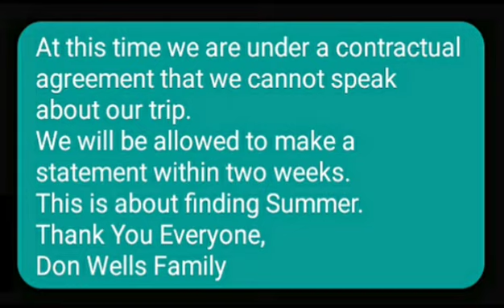Don Wells Family : The Trip : October 14 2021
At this time we are under a contractual agreement that we cannot speak about our trip.
We will be allowed to make a statement within two weeks.
This is about finding Summer.
Don Wells Family

& Facebook.com/FindSummerWells